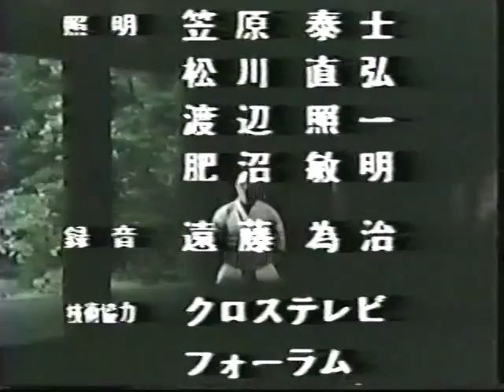Masahiko Tanaka y sus triunfos